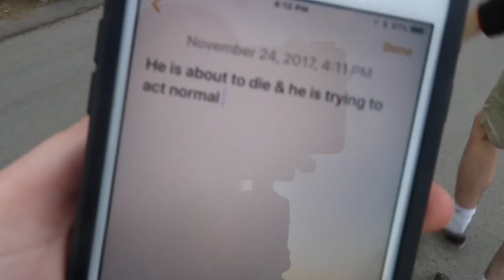the Pellerin family goes to runyon canyon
my whole family goes to runyon canyon... you already know it's a sh*t show